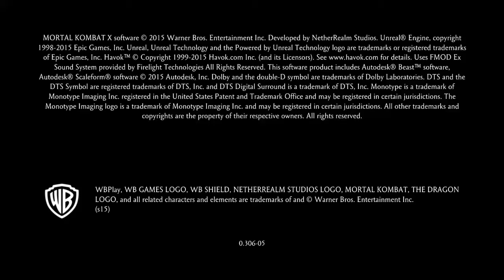Mortal Kombat XL mileena whooped jax lol!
Bloodclaat